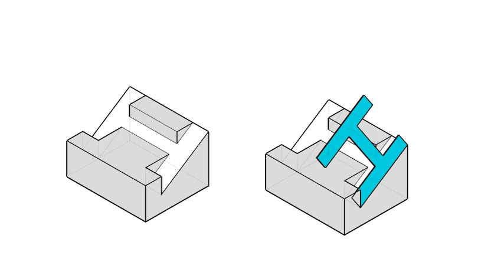全華圖學140頁第02題/輔助視圖-等角圖展示